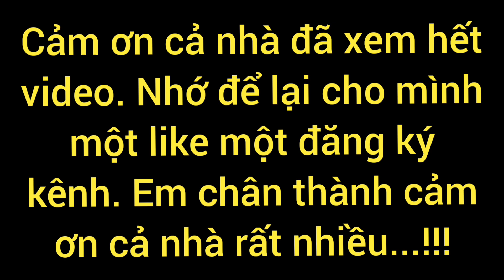Vũ Trần TV " Giăng không hết tay lưới mà dính thấy mê cá bự bự không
Lâu lắm  rồi mới đi giăng lưới, giăng không hết tay lưới mà dính thấy mê luôn cá bự bự không ...
Cảm ơn cả nhà đã xem hết video. Nhớ để lại cho mình một like một đăng ký kênh, để mình có động lực làm tiếp video mới hay hơn và hấp dẫn hơn nữa, cảm ơn cả nhà trong suốt thời gian qua đồng hành và ủng hộ em. Em xin chân thành cảm ơn cả nhà rất nhiều ...
Remember to leave me a like and subseribe to the channel,so that l have the motivation to make new video better and more attractive, thank you all for accompanying and supporting me during the past time. I would like to thank everyone very much...